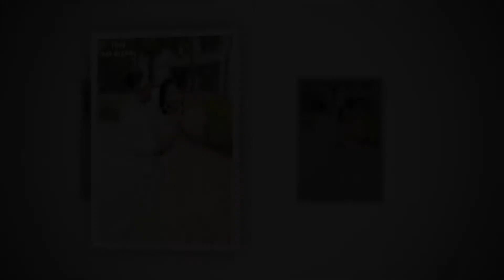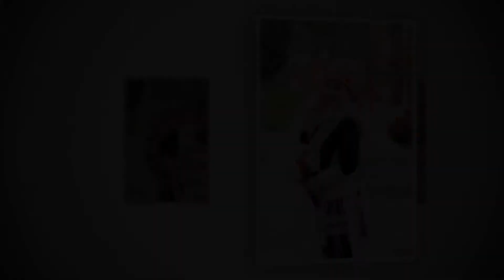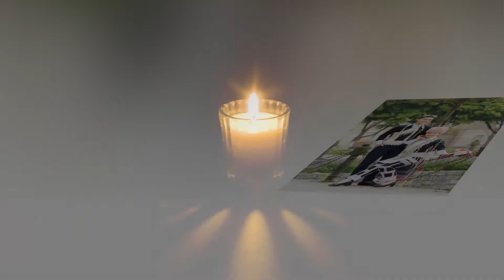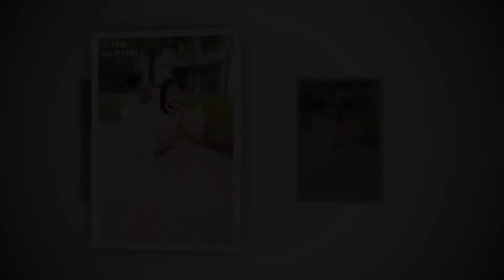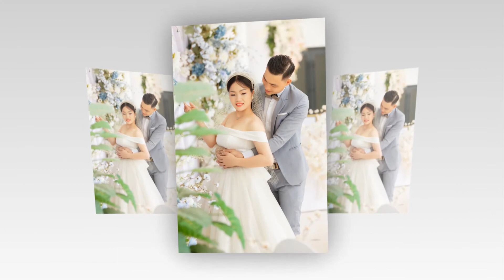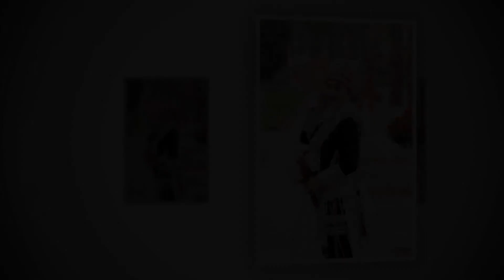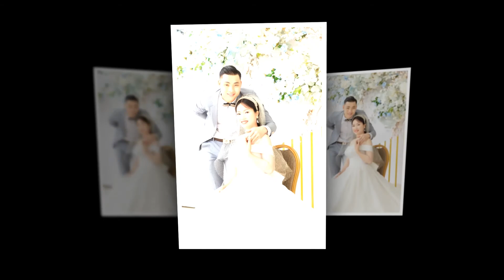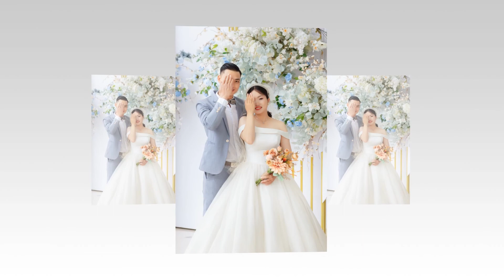Happy Wedding Phan Lù Lò Mẩy